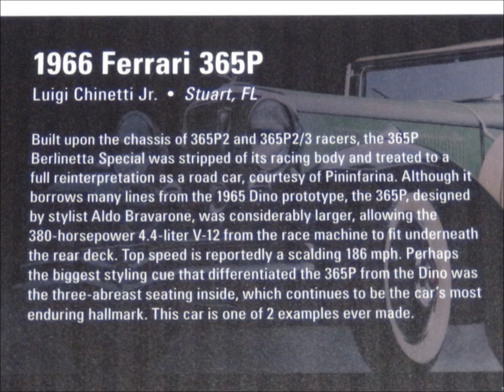Rare 3 Seats 1966 Ferrari 365P Berlinetta Special 1 Of 2